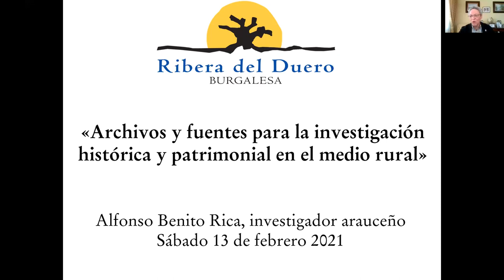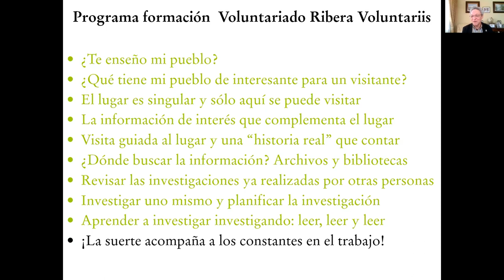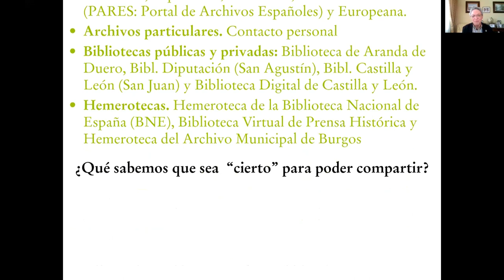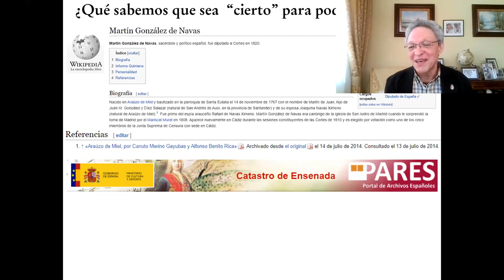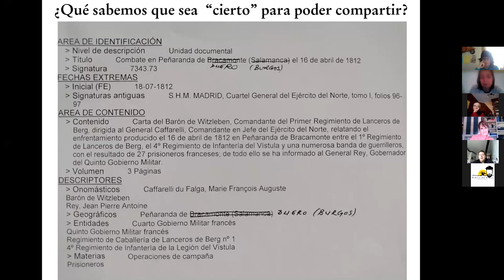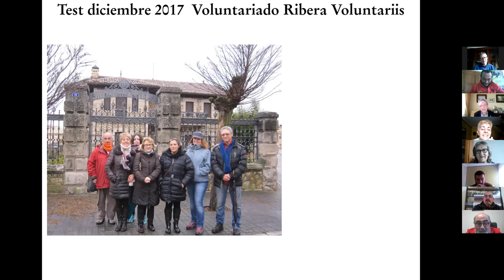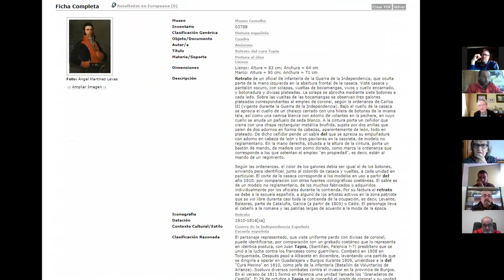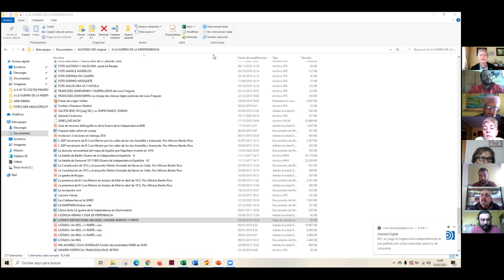Archivos y fuentes para la investigación, y divulgación del patrimonio cultural en el medio rural.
Los archivos y fuentes para la investigación histórica y patrimonial en el medio rural: ejemplos de buenas prácticas para su aportación al conocimiento, difusión y conservación del patrimonio cultural en el medio rural.

1ª Jornada del Programa de Formación Ribera Voluntariis 2021.
Ponente: Alfonso Benito Rica, historiador e investigador.

0:00 - Presentación de los participantes.
0:14:10 - Inicio de la exposición: Archivos y fuentes para la investigación histórica y patrimonial en el medio rural.
0:27:40 - Archivos y fuentes para el estudio de la historia local en el sur de la provincia de Burgos
0:39:40 - Interpretación de los resultados de las investigaciones: ¿los archivos y fuentes documentales siempre dicen la verdad?
0:44:32 - El Catastro de la Ensenada, y el Diccionario geográfico-estadístico-histórico de España y sus posesiones de Ultramar (diccionario de Madoz).
0:50:00 - Interpretando las archivos, ¿qué sabemos que es cierto?
1:02:30 - Compartiendo conocimiento: ejemplos para la divulgación. Proyecto "¿Te Enseño mi Pueblo?" Exposición, Programas de fiestas y publicaciones locales.
1:15:00 - Portal de Archivos Españoles PARES.
1:18:15 - Inicio del debate con intervención de los voluntarios/as de Villaescusa de Roa, Adrada de Haza, Araúzo de Miel, Asociación de Amigos de Sinovas (invitado), Tubilla de Lago, Valcavado de Roa,  Zazuar, Villanueva de Gumiel, Brazacorta, Baños de Valdearados, San Martín de Rubiales, Berlangas de Roa, y Araúzo de Torre, Araúzo de Salce.
1:47:50 Nuria, haciendo morcillas en la localidad de Villaescusa de Roa, nos cuenta que nos escucha como si de la radio se tratara, y comparte su experiencia investigación en el Archivo de la Catedral de Valladolid.
1:50:00 - Continuación del debate y respuestas a las cuestiones planteadas.